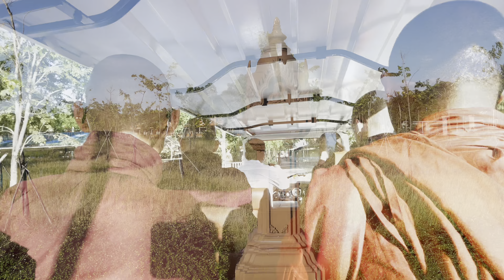🌴🌼របៀប​ចម្រើនឈាន/ព្រះ​មហាថេរ​កុមារាភិវំសៈ​ (កម្មដ្ឋានាចារ្យ​ វត្ត​ផាអៅ​ ភូមា​)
🌴🌼ធម្មទេសនា​ អំពី​ឈាន
🌲🌸ព្រះ​មហាថេរ​កុមារាភិវំសៈ​ (កម្មដ្ឋានាចារ្យ​ វត្ត​ផាអៅ​ ភូមា​)
🌲🌸ជំនួយ​ស្មារតី​ខ្លាំង​ណាស់​ សម្រាប់​ការ​បដិបត្តិ​ព្រះ​កម្មដ្ឋាន